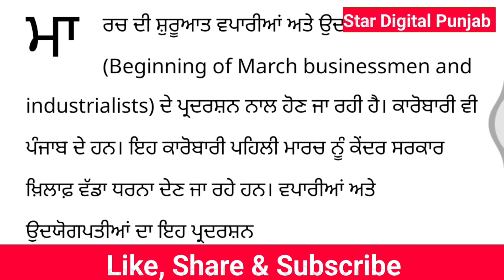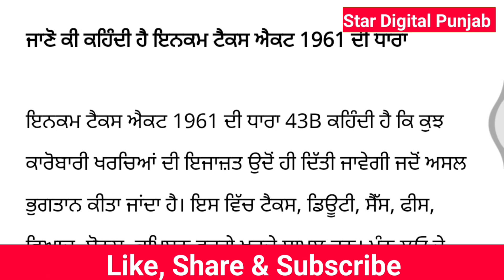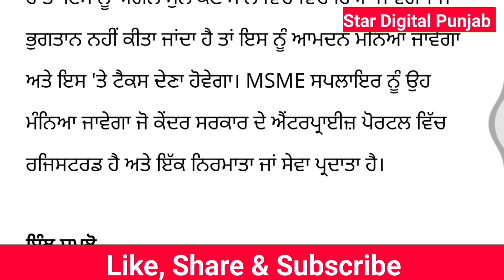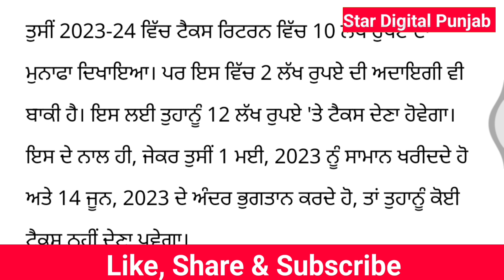ਕਿਸਾਨਾਂ ਦੇ ਨਾਲ ਕਾਰੋਬਾਰੀ ਵੀ ਹੋਣਗੇ ਧਰਨੇ ਵਿੱਚ ਸ਼ਾਮਿਲ | ਮੋਦੀ ਸਰਕਾਰ ਤੋਂ ਨਾਰਾਜ਼ ਹੋਏ ਕਾਰੋਬਾਰੀ